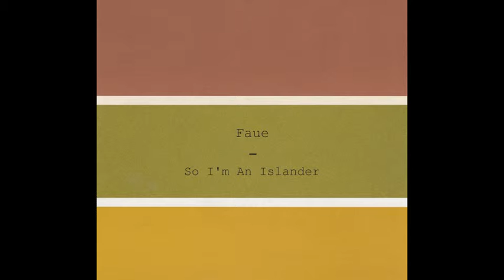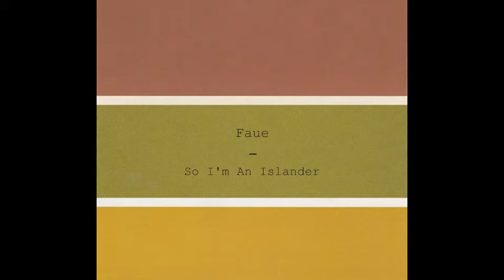So I'm An Islander - Rolf Krake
Track #3 on the musical project 'Faue' (2013) by Southern Jutlandic recording artist So I'm An Islander.